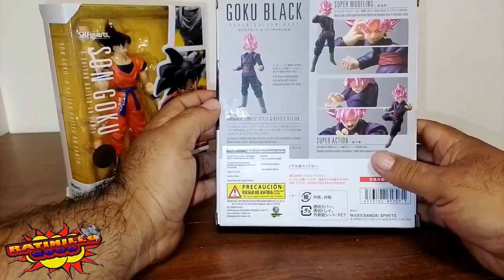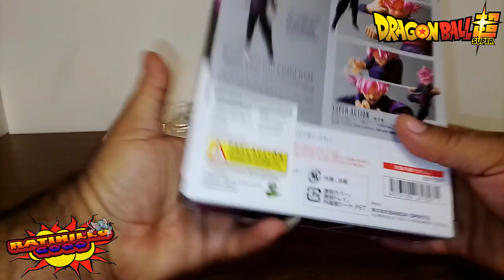unboxing dragon ball figuras sh figuarts mis primeras dos figuras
hola amigos gracias x ser parte de este proyecto espero y le guste mi video
le mando un fuerte abrazos y mis bendiciones